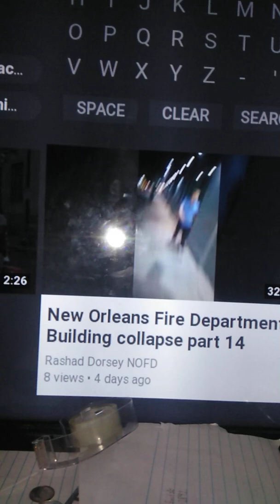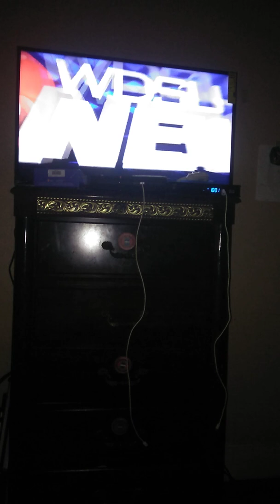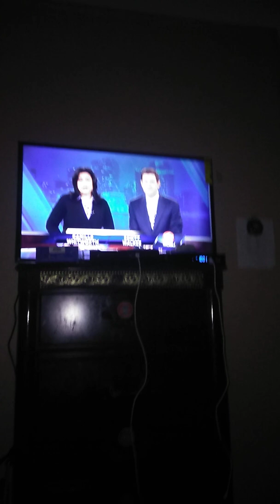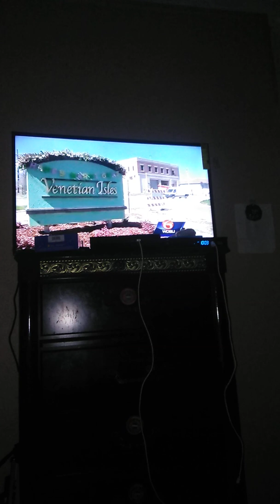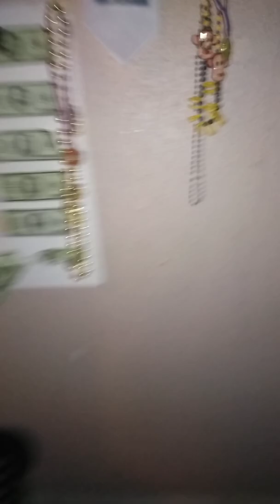New Orleans Fire Department Training School